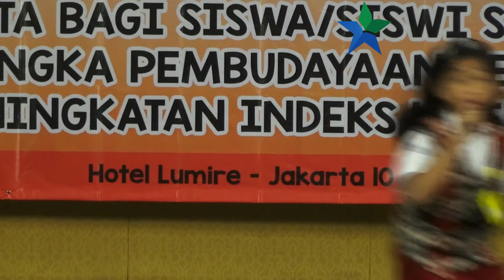Lomba Bercerita SD/MI Tingkat Nasional 2017 Nadya Salvira Tiffany Sihite dari Prov. NTT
Penyisihan